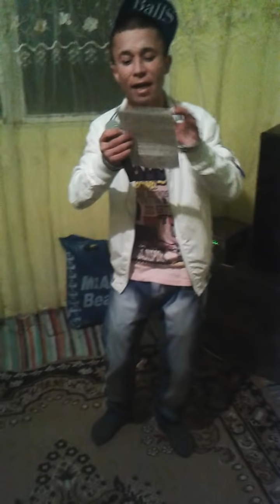Revelion 2015 provocare sa compun si sa cant o manea de Dima Alexandru! LIVE 100%